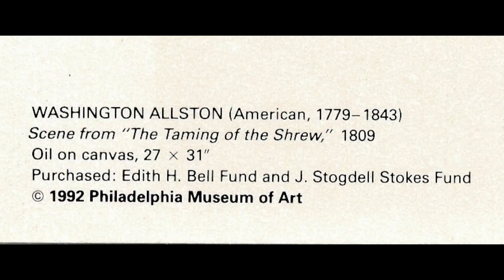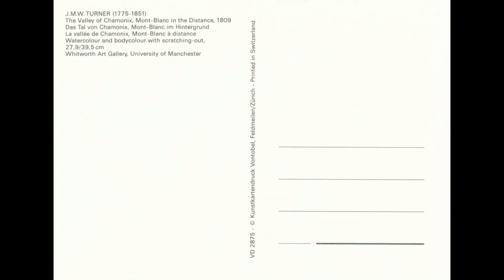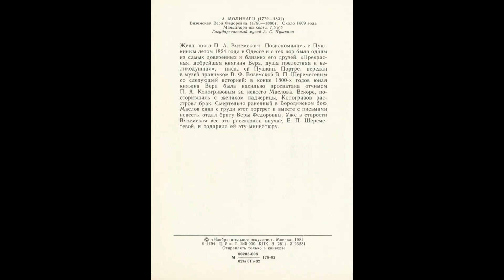Paintings and Artworks of The Year 1809 Part ONE, Art History | Postcards Slideshow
Paintings and Artworks of The Year 1809 Part ONE Art History on Postcards

Chapters
Title and Short Preview 0:00
Title and Full Version 0:24